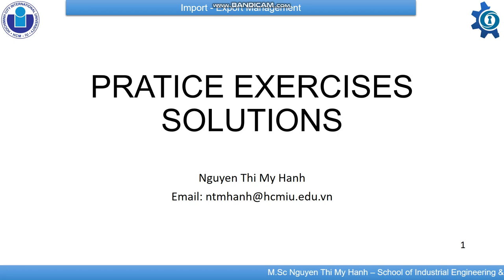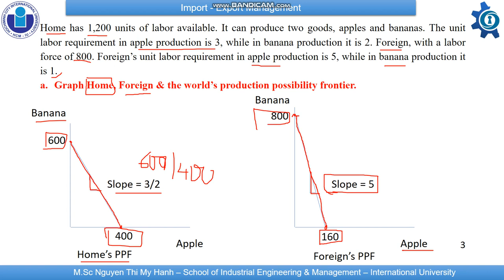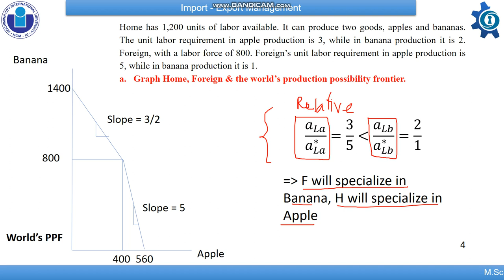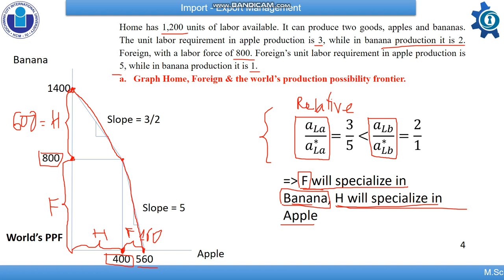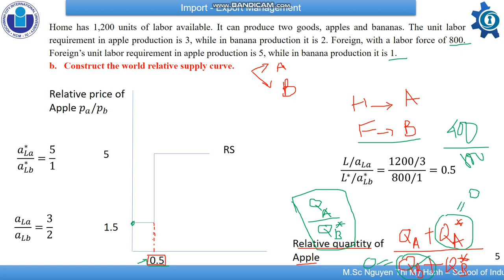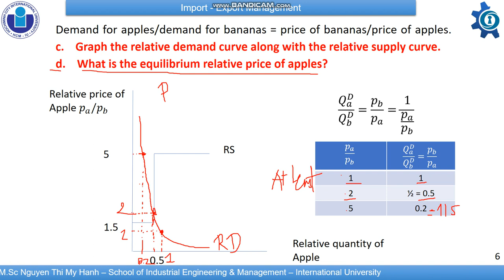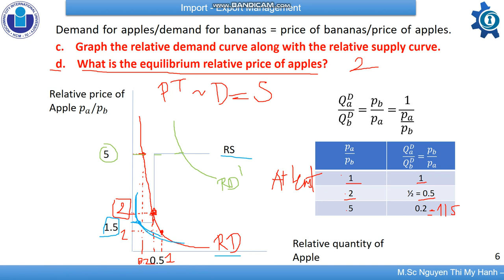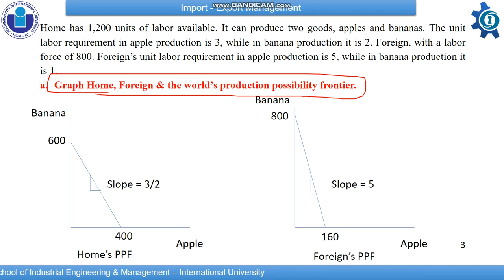Exercises related to Ricardian Model - Lesson 4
Some exercises for Ricardian Model - Lecture 4